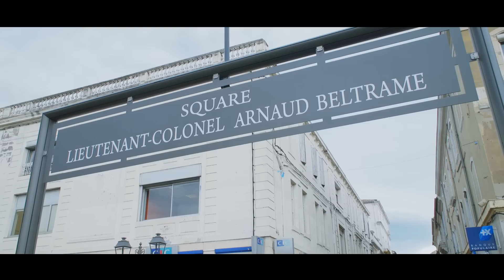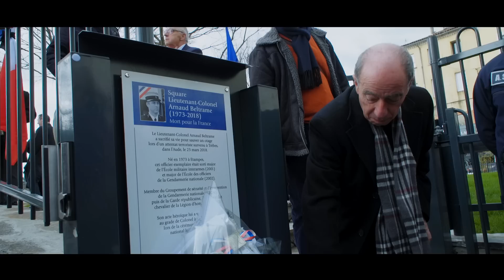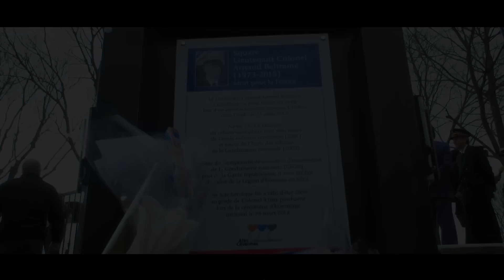Alès : un émouvant hommage à Arnaud Beltrame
Ce mercredi 28 mars, à l’occasion de l’hommage national rendu à l’héroïque officier de gendarmerie, Max Roustan a baptisé le nouveau parc pour enfants de la place Gabriel Péri, “Square lieutenant-colonel Arnaud Beltrame”.